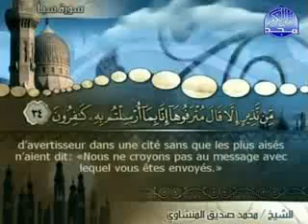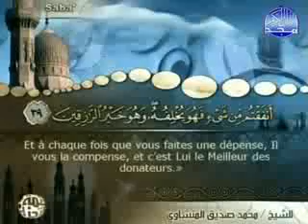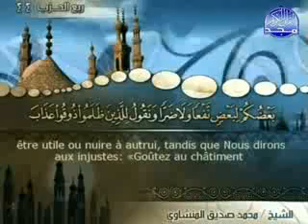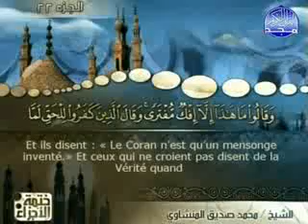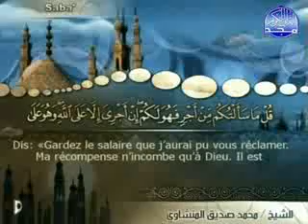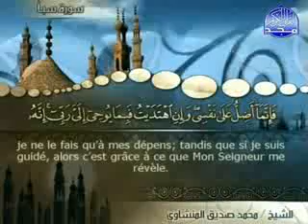Sourate AL-Nabaa 2 2 Cheikh Al-menchaoui sous titrée en français